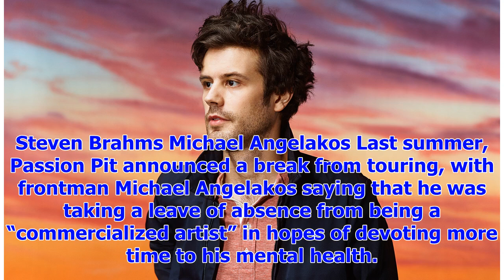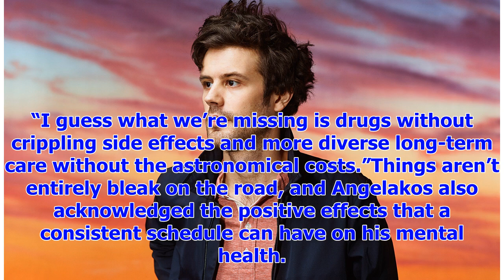[Breaking News]Passion Pit Michael Angelakos said he had to visit to cover the medical bills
Steven Brahms Michael Angelakos Last summer, Passion Pit announced a break from touring, with frontm...